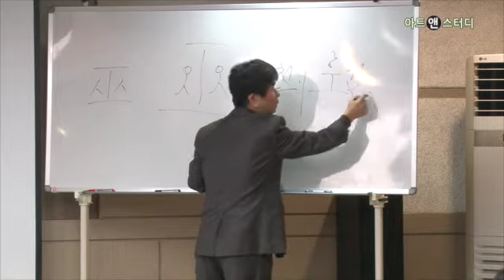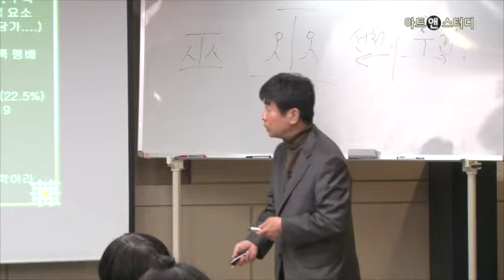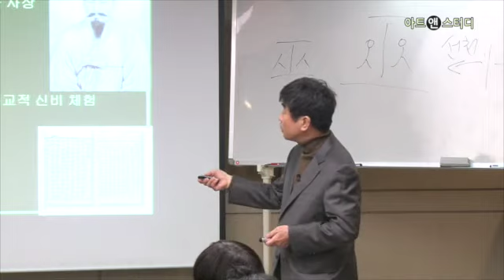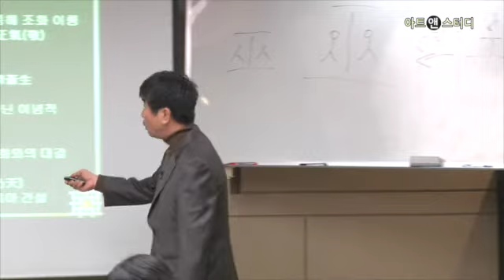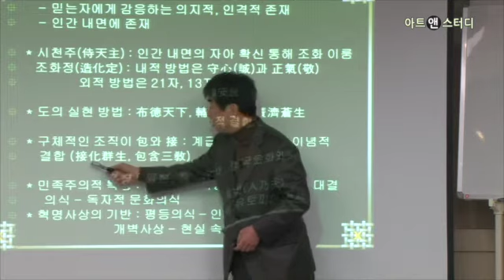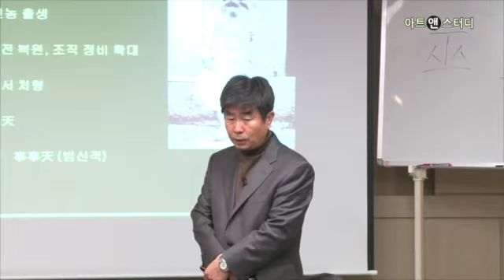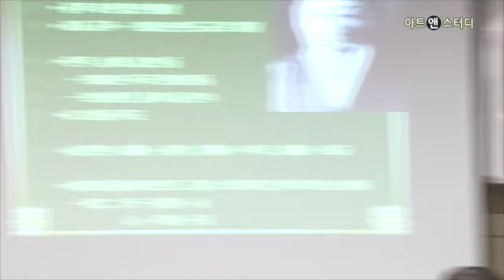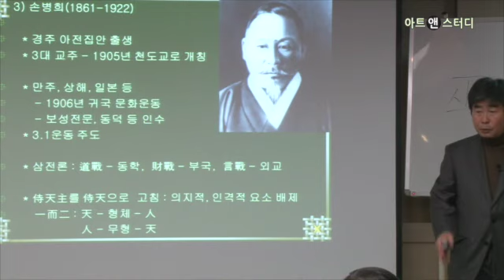[인문TV]사람이 곧 하늘이다2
사람이 곧 하늘이다2
'한국 지성과의 산책 II' 중에서
(강사:김교빈)